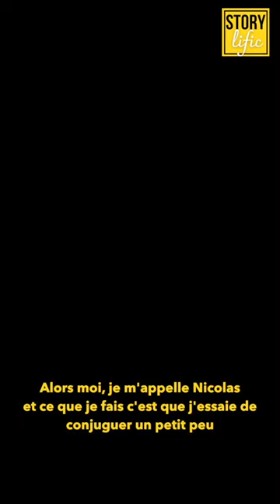Nicolas Marcillaud, aventurier, explorateur : le Groenland en catamaran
Nicolas Marcillaud a mis sur pied une expé pas comme les autres : rallier le Groenland en catamaran pour aller grimper.

Ecouter l'épisode entier ou sur toutes les plateformes de podcast.